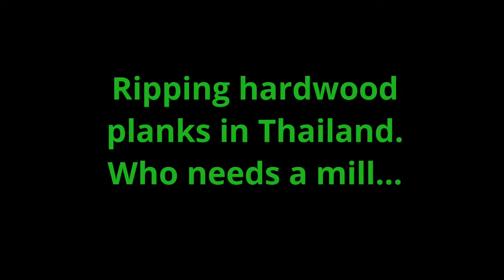30 metre Wild Almond tree felled and planked.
Using a chalkline and a chainsaw, these planks are planer ready fast.